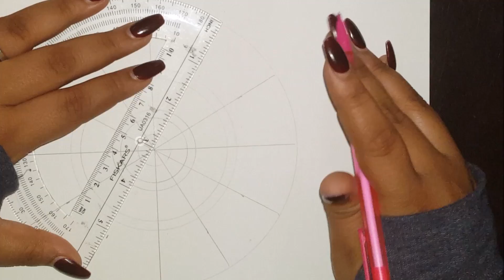HOW TO DRAW Mandala Basic Shapes/Formas basicas 2/Espanol & English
ALL my arts available in my INSTAGRAM (@shantalart)
Just DM me your order
Make a copy, upload to Instagram and tag us in the publication (@Shantalart), all copies will be published on our profile.

You like more video tutorials? Let us know what you want to learn.